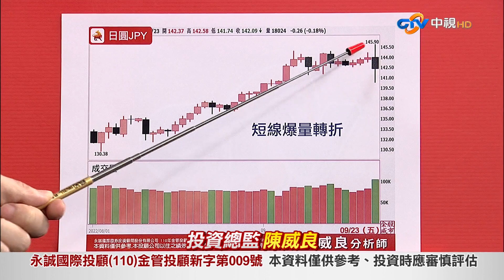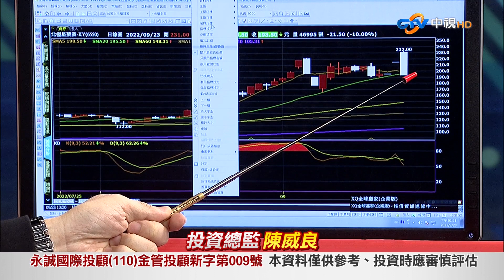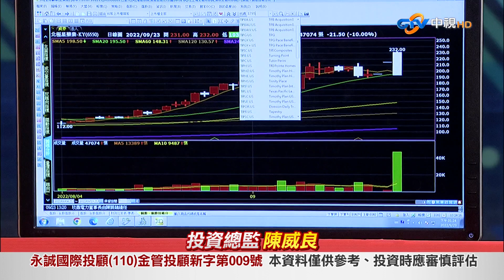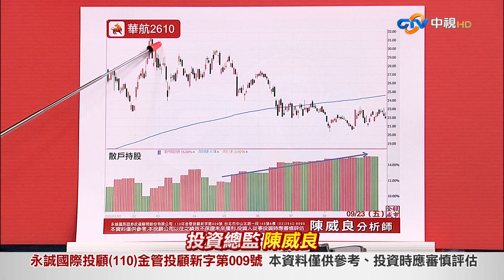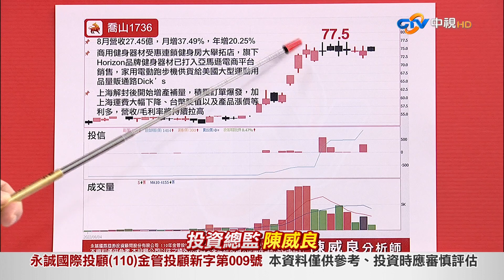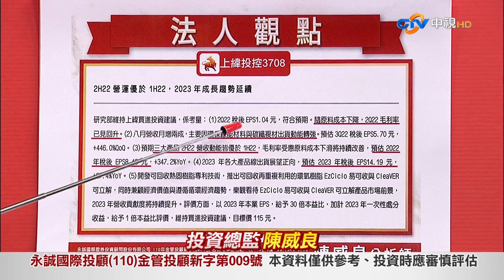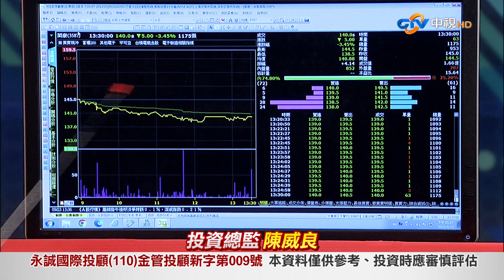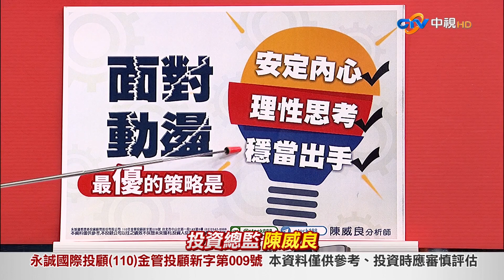中視【股市全威】20220923 陳威良：匯率戰爭下的骨牌效應